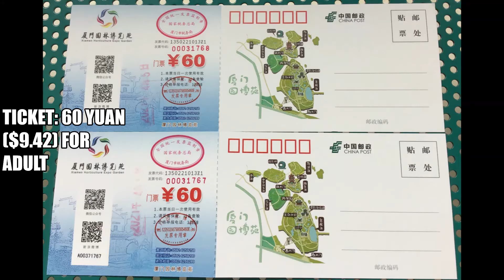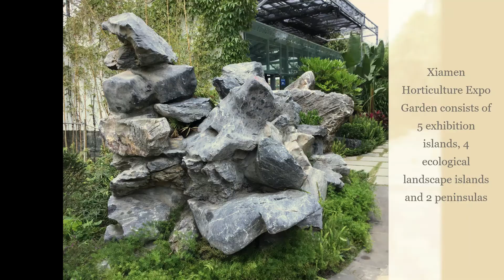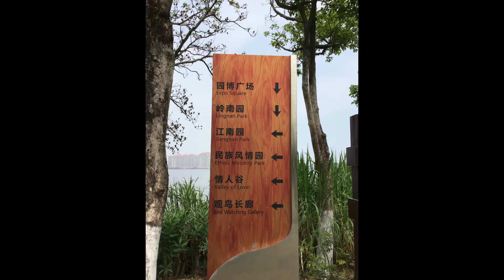Day tour @ Xiamen Horticulture Expo Garden